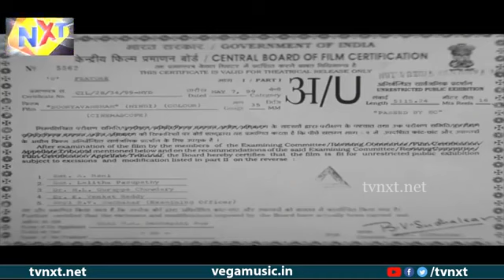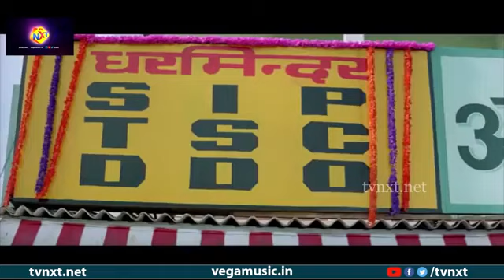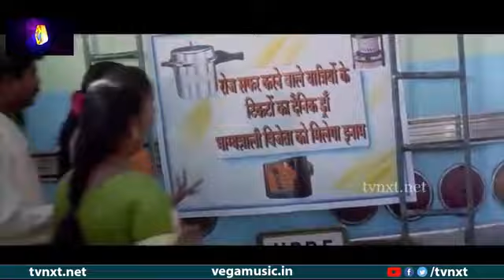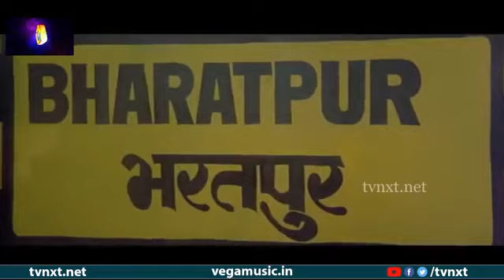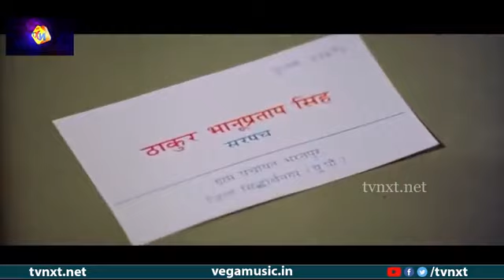suryavansam_hindi_full movie Amitabh Bachchan soundarya bollywood hindi movie (360p) subscrib chanal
suryavansam_hindi_full movie Amitabh Bachchan soundarya bollywood hindi movie (360p) subscrib my YouTube chanal chanal